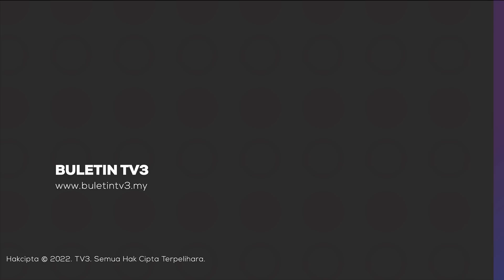STROK HABA | 2 Kanak-Kanak Meninggal Dunia Di Kelantan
Dua kanak-kanak di kelantan meninggal dunia disyaki akibat strok haba.